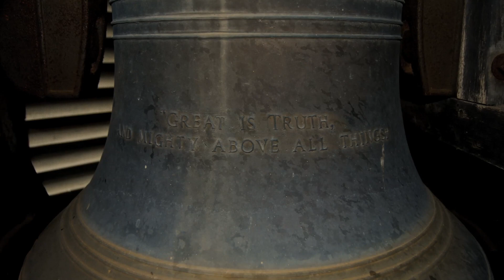Centennial Song - Connecticut College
The Connecticut College Chamber Choir performs the Centennial Song on Founders Day. Included are photos of the day's events.